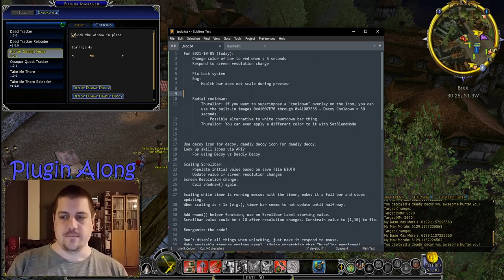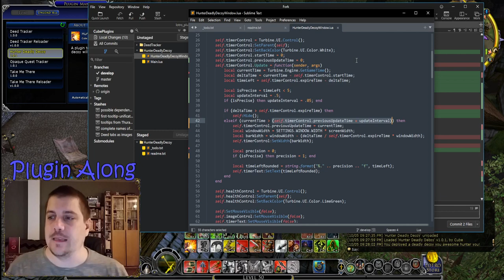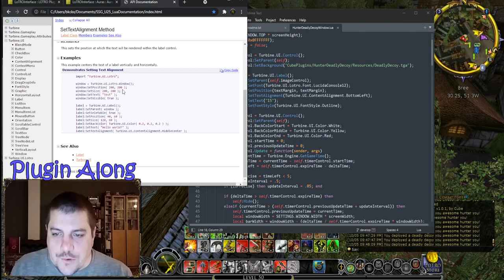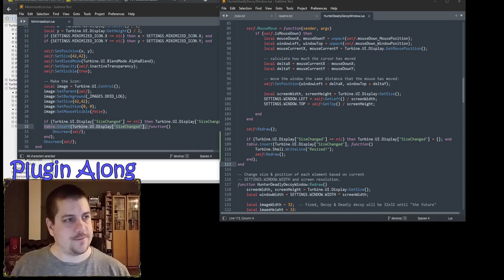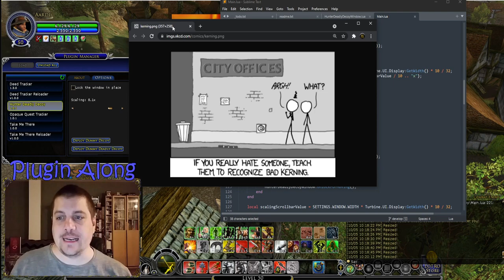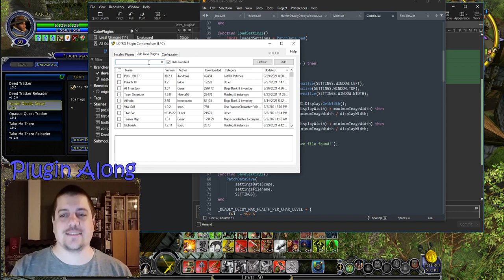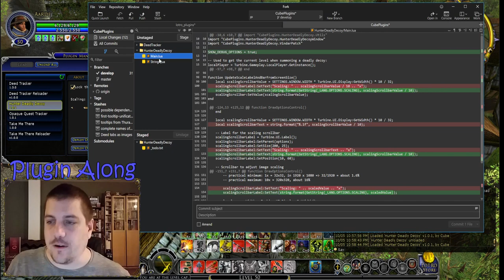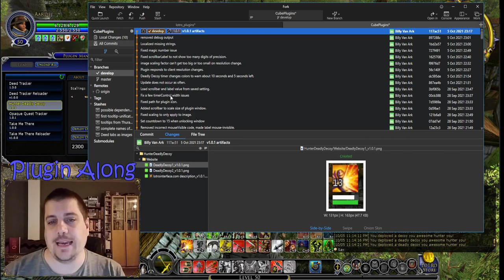Plugin Along with B4 Episode 14: Deadly Decoy plugin part 6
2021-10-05: Last time B4 made additional improvements to the LOTRO (Lord of the Rings Online) Hunter Deadly Decoy plugin by adding a text countdown showing the number of seconds left, and making the UI scalable through the options panel. This time he'll make a few small changes, localize the UI changes from last week, and publish version 1.0.1!

0:00 Intro video with music by Chance Thomas
Outro video with music by Chance Thomas